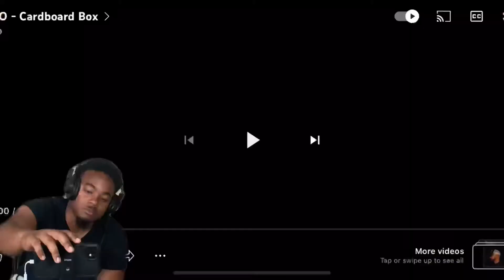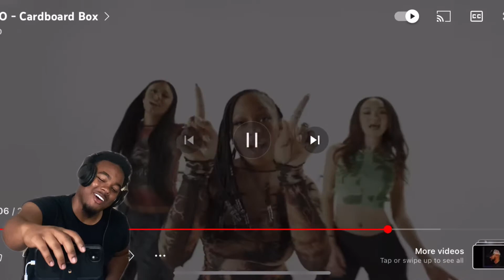FRIST TIME HEARING FLO Cardboard Box 📦 (Reaction)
Main channel 📺👇🏾

Shorts channel 📺👇🏾

Vlog channel🎥👇🏾

Reaction channel 🤯🫣🤔👇🏾

Gaming channel 🕹️👇🏾